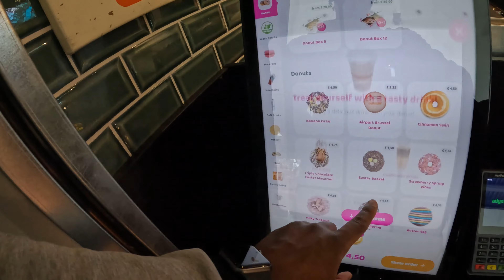The Ghana Experience | Travel Vlog 🇬🇭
Travel Vlog in Ghana
Follow my exciting documentation of what I got up in the motherland. Pure Vibes.